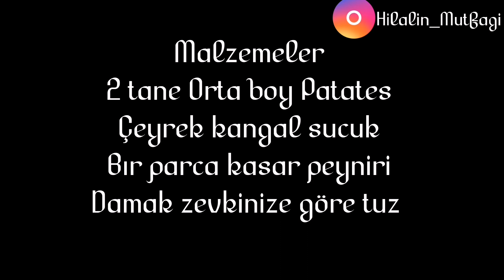KAHVALTILIK NEFİSS PATATES DİLİMLERİ(Potato Wedges)